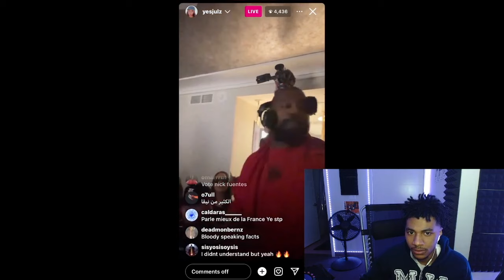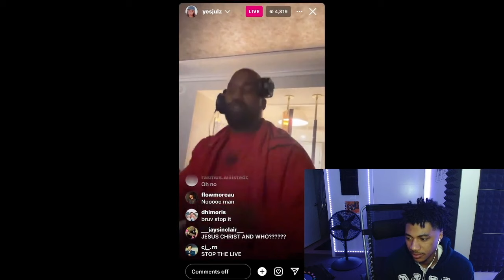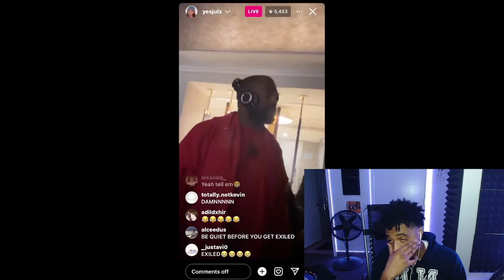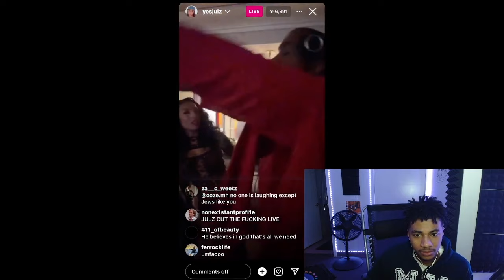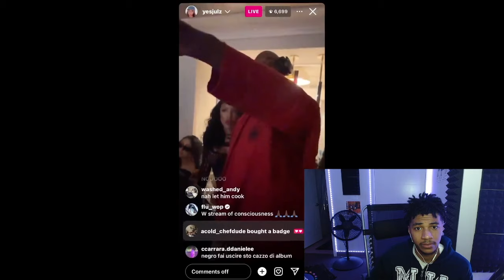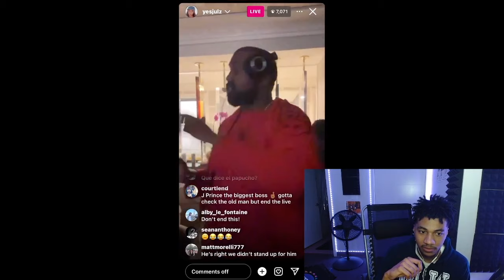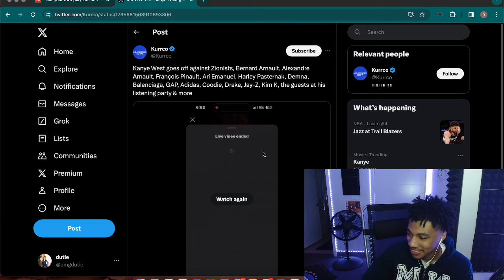Kanye West Goes Off on Everybody !! Kanye West - @YesJulz Instagram Live Rant (REACTION)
I'm Just speaking my mind for real..my bad for all the cursing. Comment some other things y'all want me to talk about.